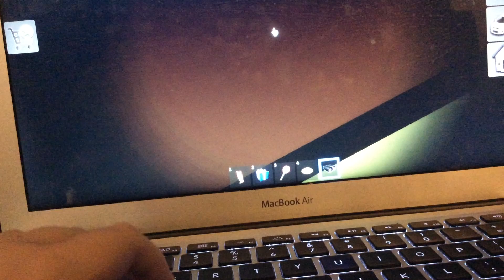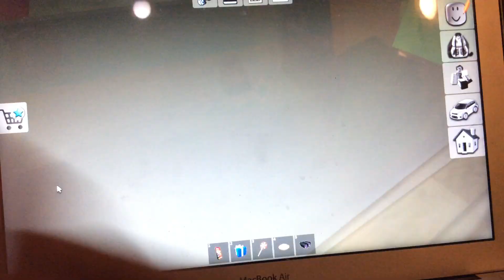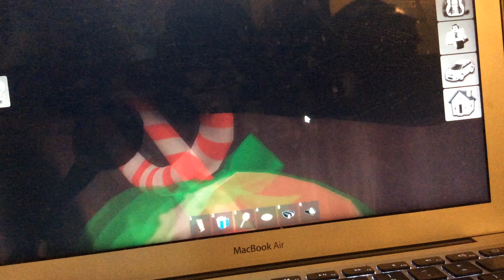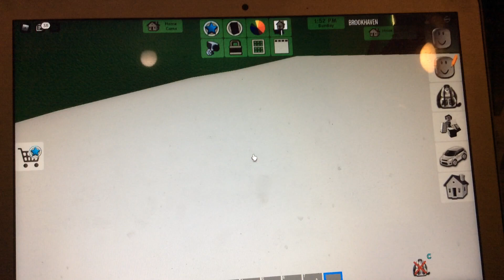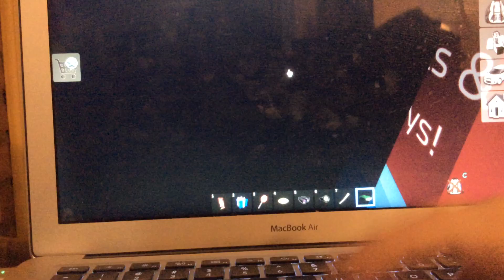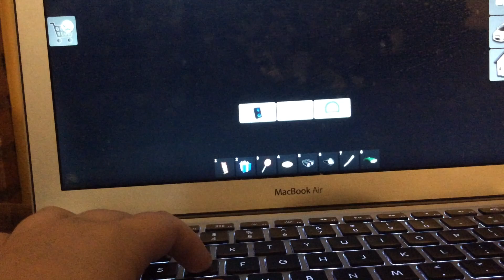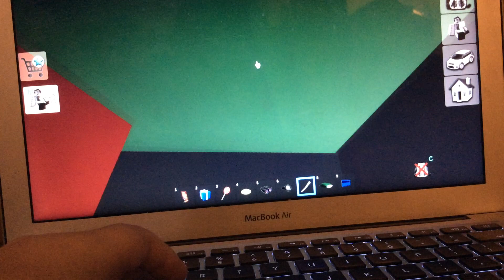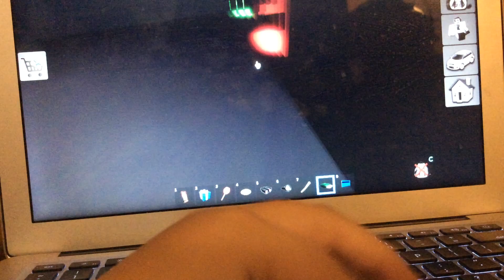HOW To UNLOCK A SECRET Christmas NOTE in roblox Brookhaven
I wonder what the Been rod dose 🤔